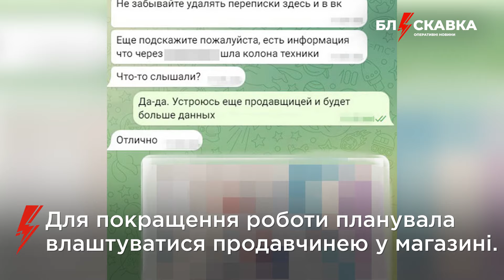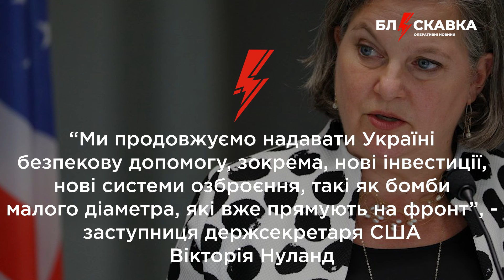⚡️01.02. Про головне: ЄС схвалив €50 млрд для України, знищення катера рф, бомби GLSDB від США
00:00 – ЄС схвалив €50 млрд для України
00:36 – масовані обстріли Херсона
01:02 – затримали шпигунку рф
01:28 – українці масово хворіють
02:00 – знищення ракетного катера рф
02:49 – люди підірвалися на боєприпасі
03:14 – закупівля дронів через Prozorro
03:46 – протести фермерів у Брюсселі
04:18 – бомби GLSDB від США
05:19 – перемога української спортсменки